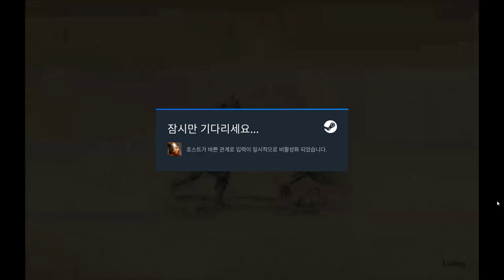HQ Sparring: Loscercarlos vs Picado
Loscercarlos is from Spain, and he hosted at this time. I was on the right. We played on HEMA setting. We played all the different characters for the session, and it was even but he beat me in all the games.

HQ HellishQuart Sparring: Loscercarlos vs Picado #221104